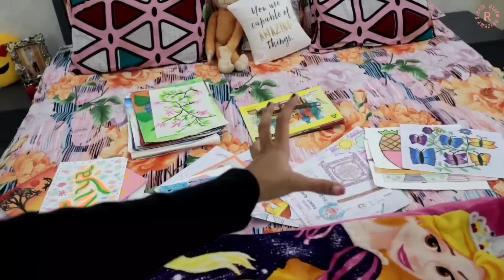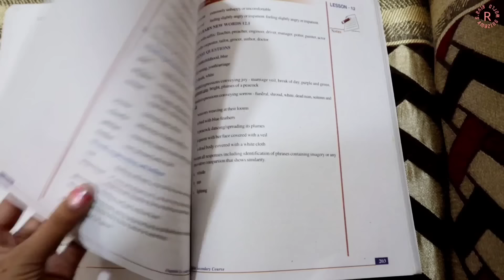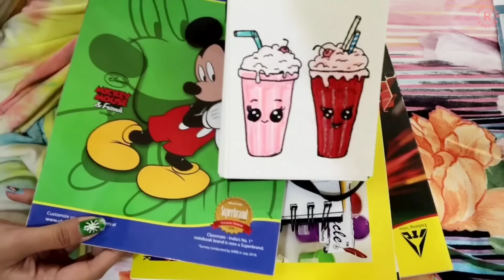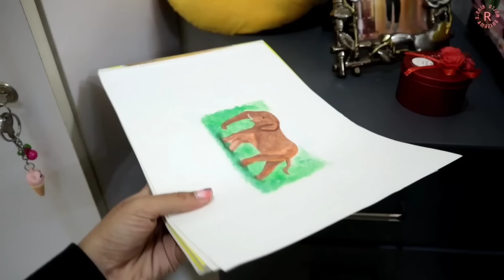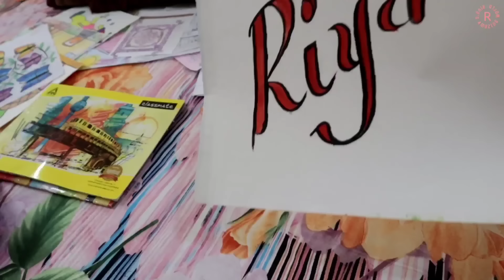Bedside Table Tour😍, Drawings Collection!🙈 | Riya's Amazing World